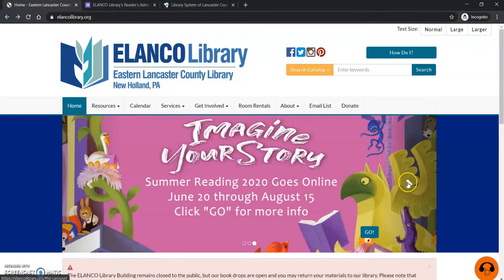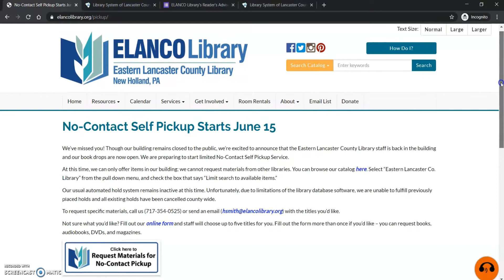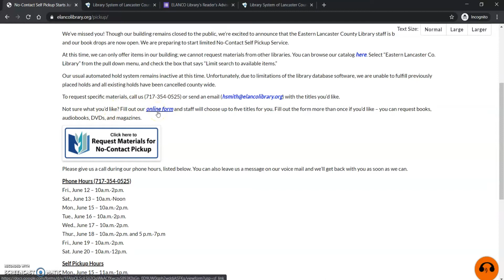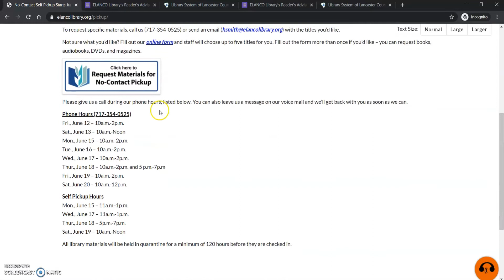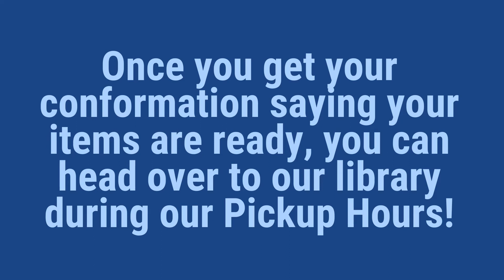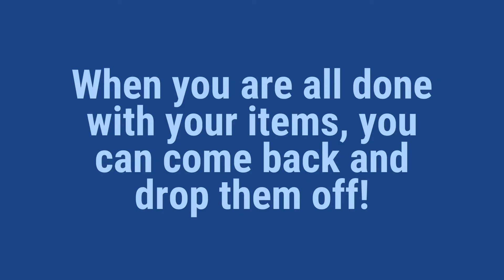How to... Do No-Contact Self Pickup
Hi Everyone! It's Carla from the ELANCO Library. This week's video is a little bit different! We decided to talk about our No-Contact Self Pickup. for more information!